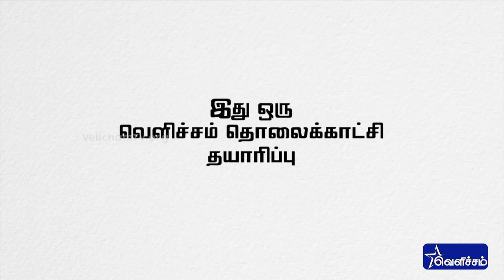En Veetu Thottathil Epi - 64 | Terrace-and-Roof Gardening | Videos | Velicham Tv Entertainment